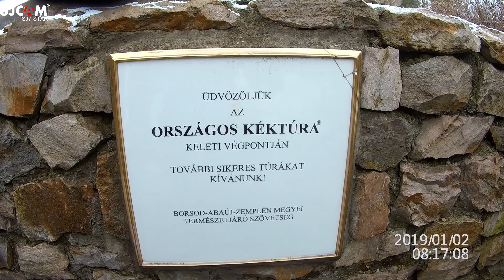Országos Kéktúra / 2019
"Tedd azt, amit tenned kell, ha azt érzed, ennél több kell..."
Mindenkinek végig kell mennie a saját útján. Teljesen mindegy milyen célból, mennyi idő alatt, milyen irányból. Csak végig kell mennie. Ajánlom ezt a videót azoknak, akik tervezgetik, hogy belevágnak, nekik kedvcsináló, ajánlom azoknak, akik éppen úton vannak, nekik erőt adó, ajánlom azoknak, akik már teljesítették, nekik emlékeztető, a többieknek meg legyen csak figyelemfelkeltő.

Számomra kihívásnak indult, de örökre szóló élményt és kalandot adott. Megtanultam értékelni, ami rendelkezésre áll, megtanultam, hogy nincs rossz idő, csak rossz öltözet, megtanultam elhinni, hogy minden fejben dől el, megtanultam eggyé válni a természettel, megtanultam sok szituációból előnyt kovácsolni és végül megismertem Magyarország rejtett zugait, amit a Kék nélkül nem tettem volna meg…